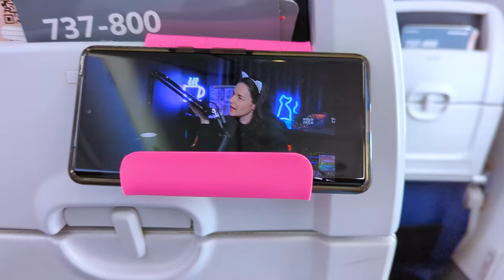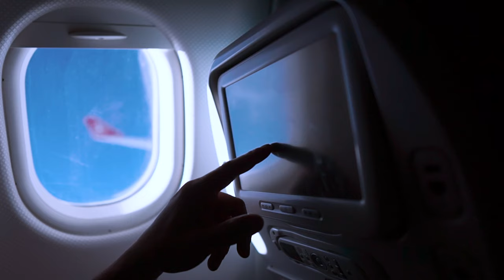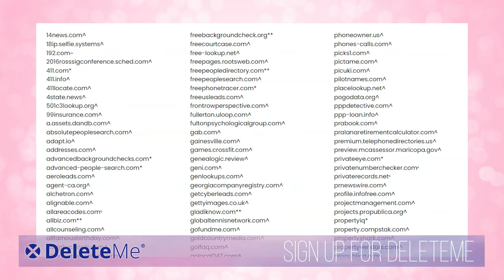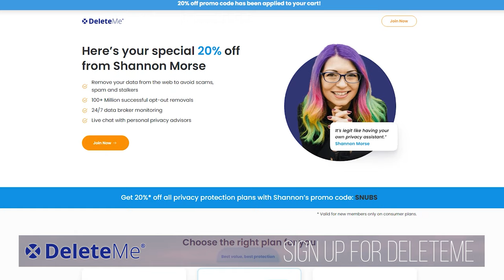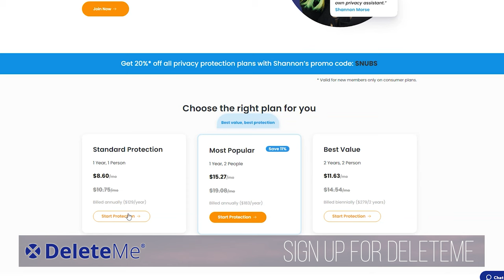7 Travel Friendly Tech & Comfort Hacks!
Snooz Go
Snooz Travel Case
AirFly Pro
Kingston XS2000 Portable SSD
Kingston SSD Hard Case
Sleepy Ride
EverSnug Premium